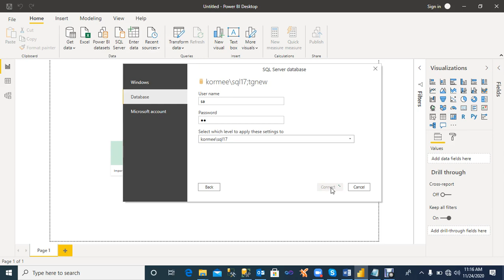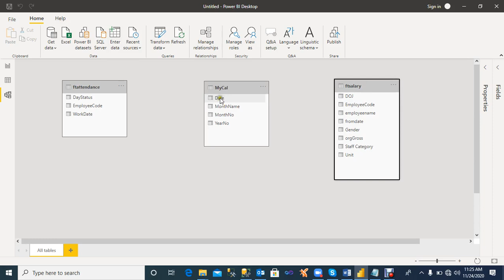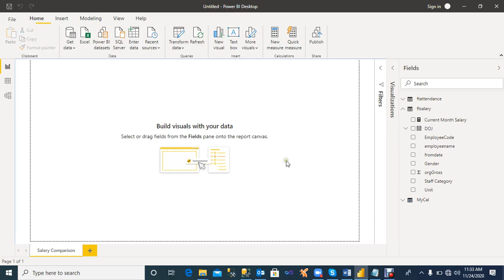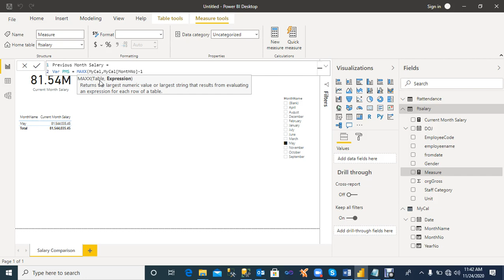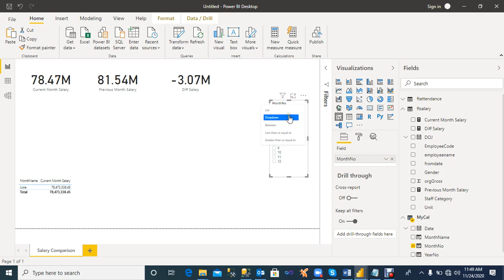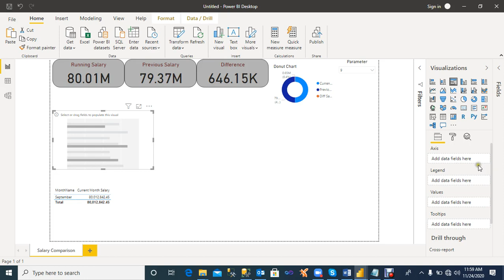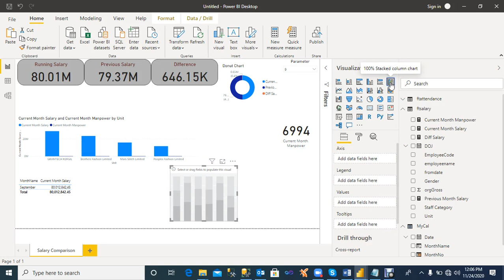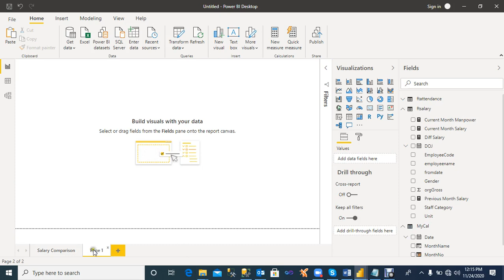POWER BI || Comparison || Bangla Tutorial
Power BI is one of the most valuable Business Intelligence tool. I am trying to show here basic of power bi in bangla. hope you guys are getting help from here. best of luck.